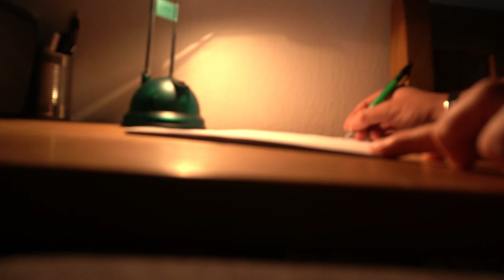Alexandroupolis//The Tallest Lighthouse in Greece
Video Recordings with Dji Mavic Mini